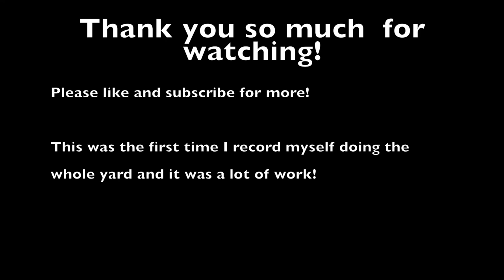The Soothing Sounds of Lawn Care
Hello everyone! This is my very first YouTube video. I've been waiting so long to start a channel and I finally took the leap!